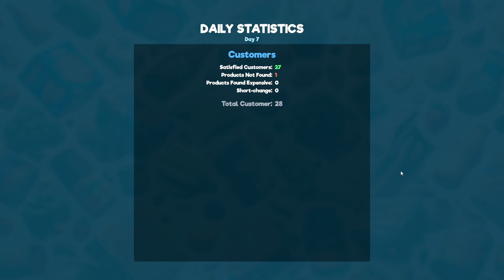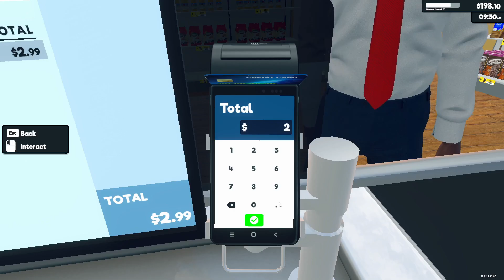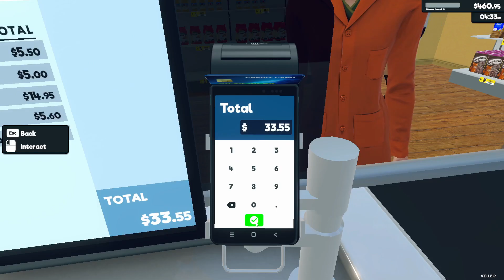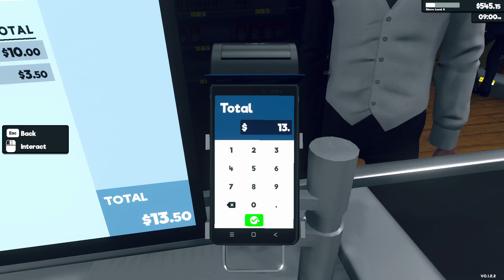Keeping stocked -Strife Plays Supermarket Simulator